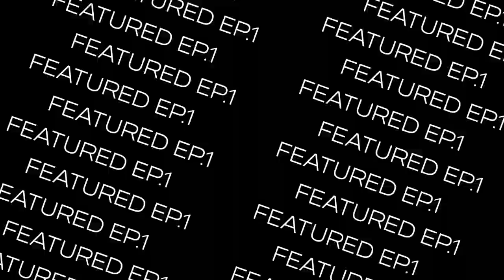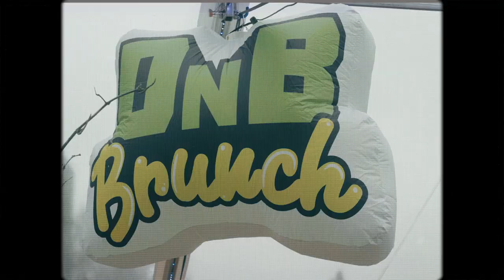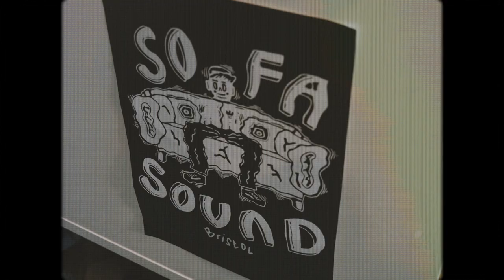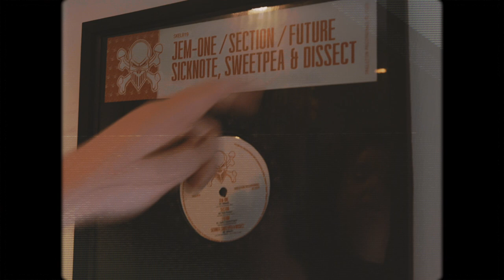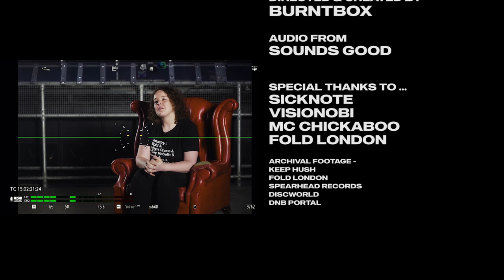Featured: Sweetpea X Dynamics - Episode 1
Dynamics, the Bristol-born initiative celebrating female/non-binary bass music artists, introduce ‘Featured’ – a new mini-documentary series. Over the course of the documentary, the spotlight will shine on a select artist, exploring their career and legacy through video interviews with their peers.

These intimate mini-docs tell the stories of the womxn behind the music like never before, giving a personal glimpse into what it means to be a femxle artist in today’s musical landscape. As the male-dominated narrative becomes increasingly challenged, these stories are crucial if we are to hold the door open for the next generation.

The first instalment of Featured will land on 16th June and feature London-based D&B artist Sweetpea, which include interviews with Sicknote, Visionobi and Chickaboo. After the first released video each one will then be released every other month.